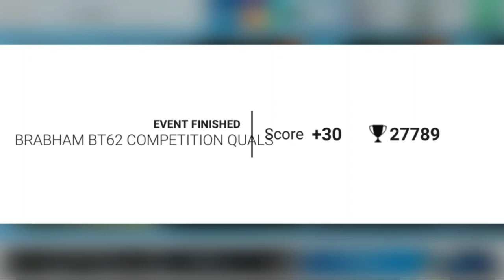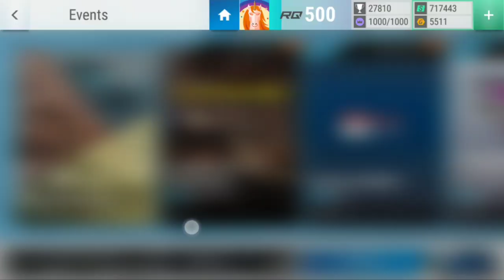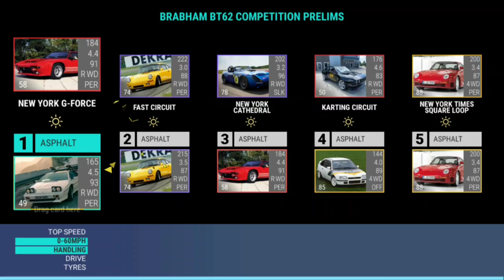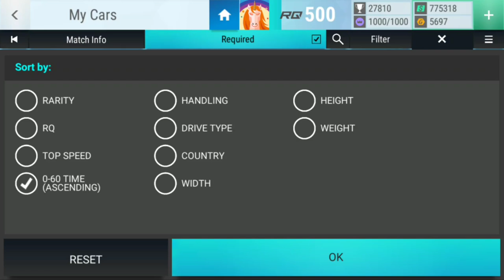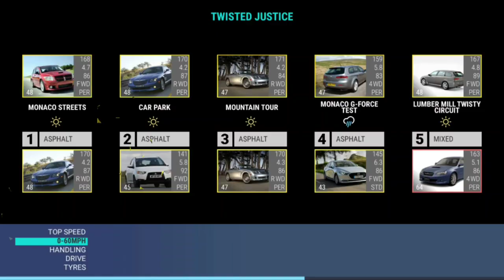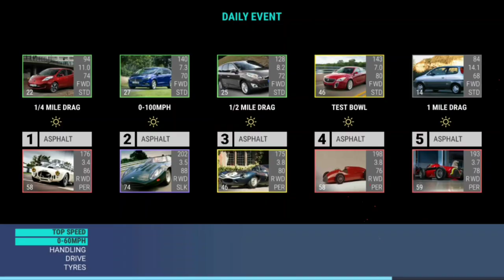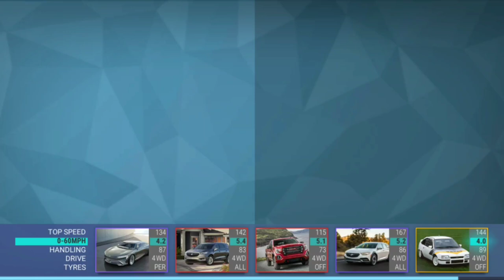Top Drives Events: Brabham BT62 Competition Prelims